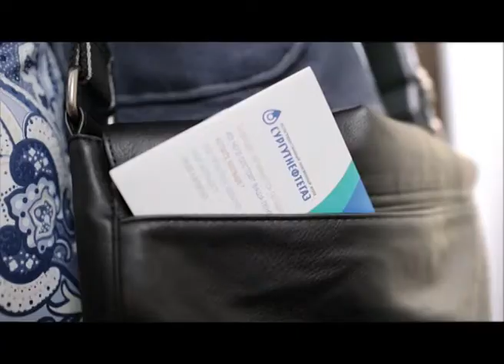погодa ЭФИР 0412